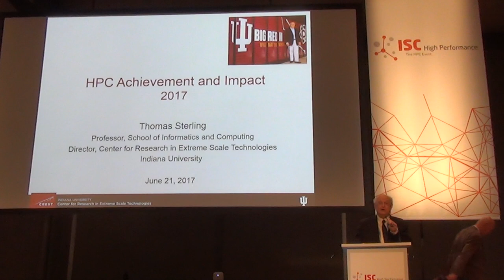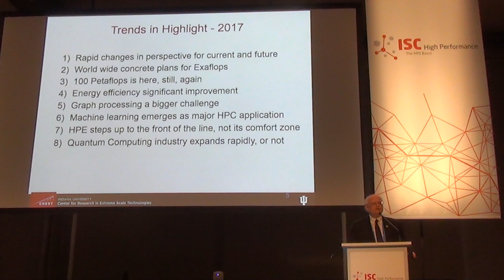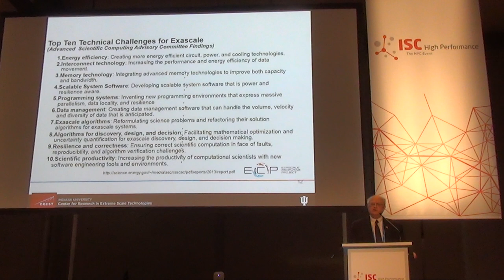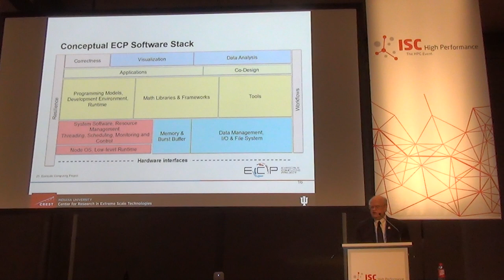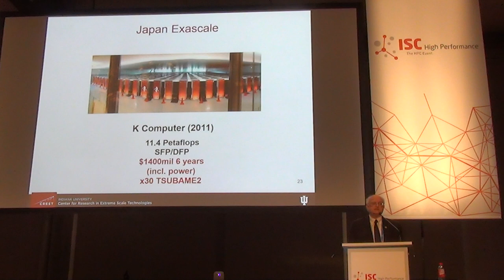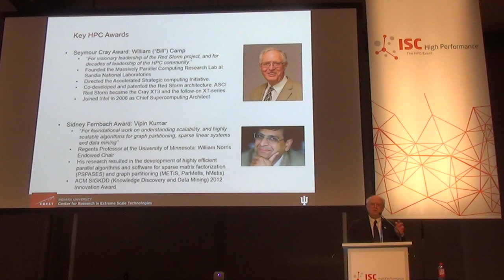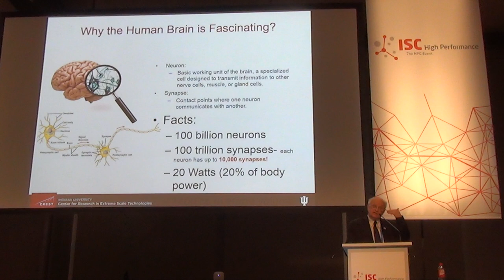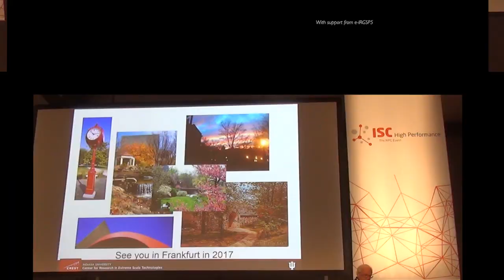An evening with Thomas Sterling: Exascale taking shape at a global level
Right after the Award Ceremony of the HPCAC-ISC Student Cluster Competition 2017 at ISC, Session Chair Frank Baetke introduced Professor Thomas Sterling from Indiana University to the audience that was ready for the 14th edition of the legendary "HPC Year in Review" series. As the 2017 theme, Thomas Sterling had picked "Planning for Exascale" instead of machine learning or Deep Learning, explaining that we now have a fairly clear picture of what exascale is going to be.For the full presentation text